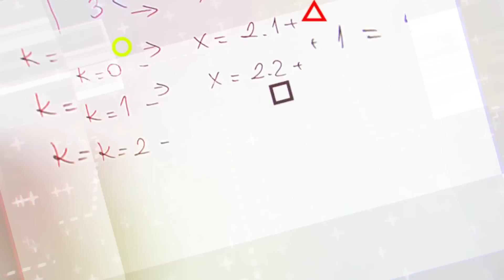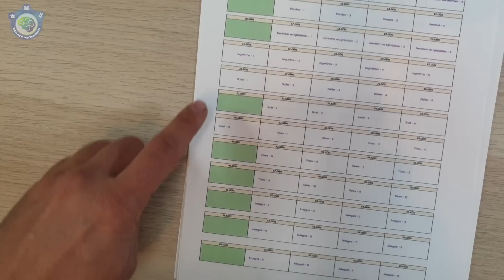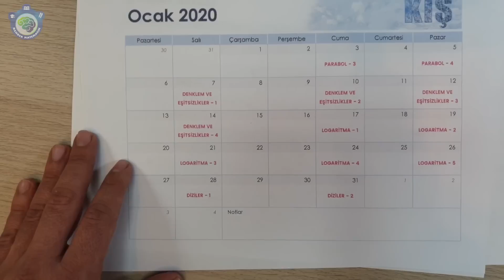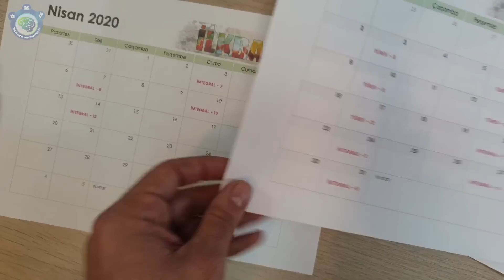65 GÜNDE AYT MATEMATİK KAMPI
65 Günde AYT Matematik nasıl bitirilir? AYT Matematik kampı mız başlıyor. 2020 tayfa hazır mıyız? AYT kamp 2020 başlıyor. AYT Çalışma Programını, AYT Matematik Konularını ve AYT Matematik video listesini pdf olarak indirebilirsiniz. Hepinize başarılar...

Çalışma Programı
Duvara Asılacak Liste :)